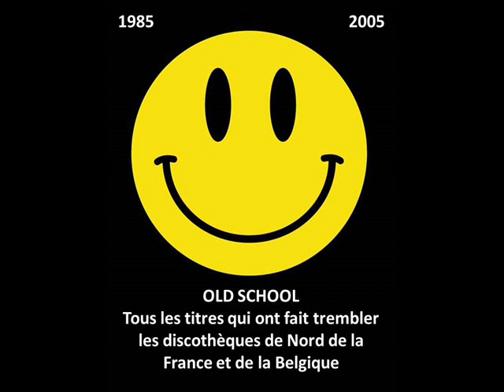20 Fingers - Short Dick Man